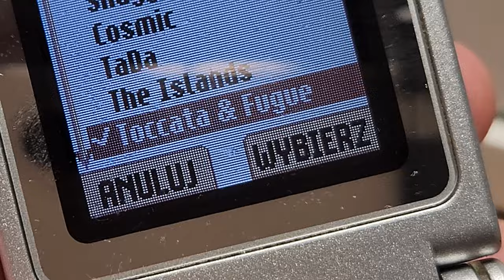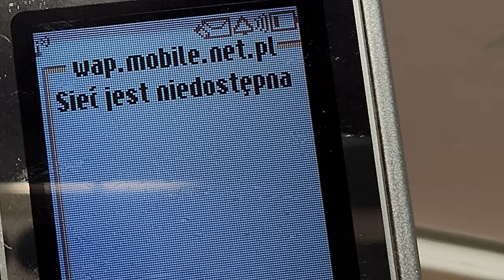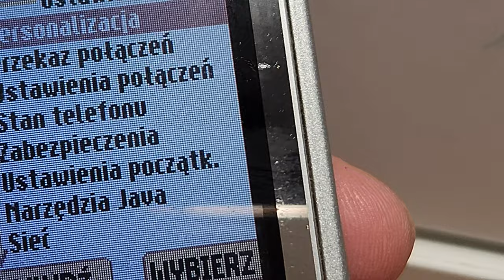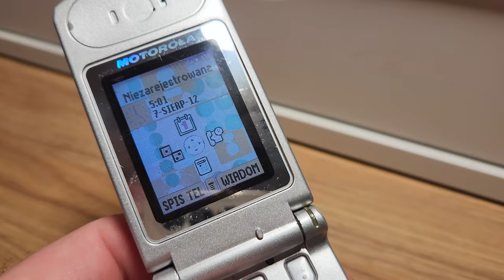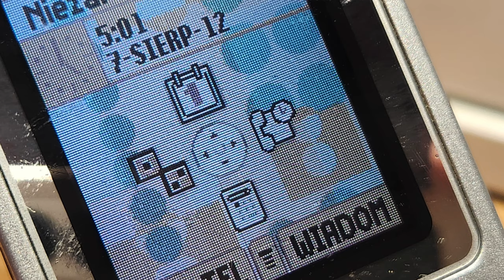Motorola T720 - klapka w kolorze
Dziś kolejna podróż w przeszłość, tym razem do 2002 roku. Wtedy to nabyłem klapkową, efektowną Motorolę T720. Jak wspominam ten telefon? Co oferowała Motorola T720? Czego brakowało Motoroli T720? Jakie widziałem zalety Motoroli T720? Jakie wady miała Motorola T720? Tego wszystkiego dowiecie się z kolejnego odcinka naszego historycznego cyklu!